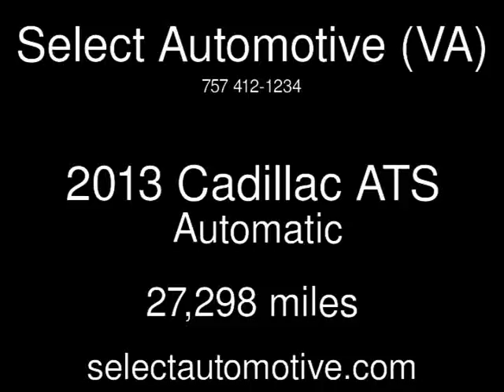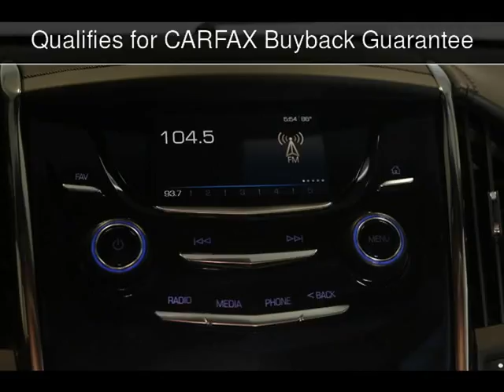2013 Cadillac ATS Used Cars - Virginia Beach,Virginia - 2016-05-02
See more details about this used car This 2013 Cadillac ATS with 27,298 miles is for sale at Select Automotive (VA).